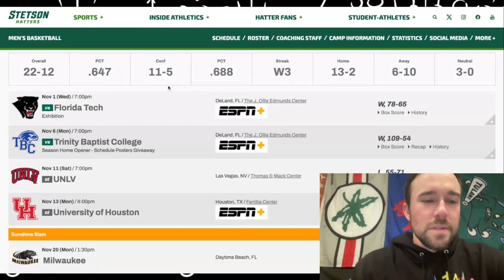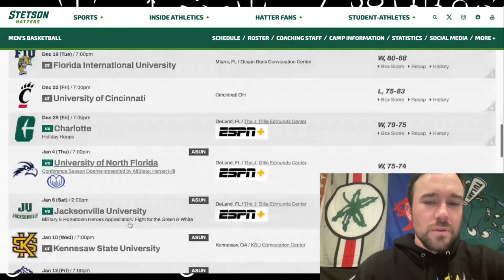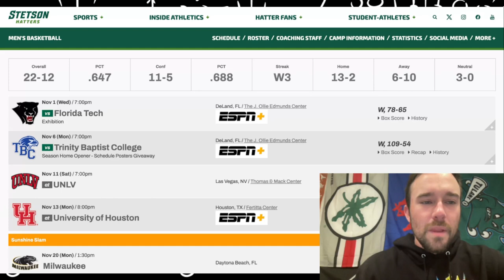Stetson NCAA Tournament Chances - ASun Champions